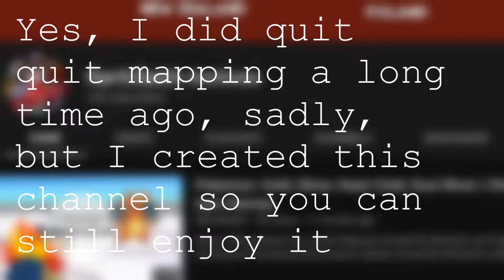Welcome to the Archives